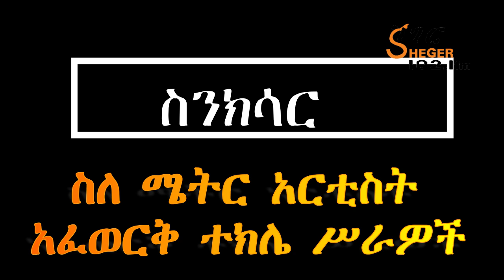Sheger Cafe ስለ ሜትር አርቲስት አፈወርቅ ተክሌ Artist Afewerk Tekle ሰዓሊ እሸቱ ጥሩነህ እና አበባው አያሌው ከመዓዛ ብሩ ጋር Part 2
Sheger Cafe - ስለ ሜትር አርቲስት አፈወርቅ ተክሌ ሥራዎች Maitre Artist Afewerk Tekle ሰዓሊ እሸቱ ጥሩነህ እና አበባው አያሌው ከመዓዛ ብሩ ጋር Part 2
Born in Ankober, in Shewa Province, to ethnic Amhara[2] parents Feleketch Yamatawork and Tekle Mamo, Afework grew up under the Italian occupation during the Second World War. Following the war in 1947, Afewerk decided that he wanted to help rebuild Ethiopia and elected to travel to England to study mining engineering. Before departing, Afewerk, together with other students leaving to study overseas, was addressed by Emperor Haile Selassie. Afewerk recalls being told "you must work hard, and when you come back do not tell us what tall buildings you saw in Europe, or what wide streets they have, but make sure you return equipped with the skills and the mindset to rebuild Ethiopia".[3]

Afewerk had already shown talent as an artist as a child, decorating several walls in his home town. Whilst at Leighton Park School, a boarding school in England, this talent was recognised and encouraged by his teachers. As a result, Afewerk was persuaded to switch from engineering and enroll in Central School of Arts and Crafts in London. He then went on to the Slade School of Art where he studied painting, sculpture and architecture.

Returning to Ethiopia as a university graduate, Afewerk could have accepted an assigned ministerial post, but instead decided to spend time travelling around the provinces of Ethiopia to get more experience of his native country and culture, which he reflected in his paintings. In 1954, he held his first one-man show in Addis Ababa, at Municipality Hall,[3] that gave him the funds to travel around Europe for two years where he learnt how to design and construct stained glass windows. He also made a special study on Ethiopian illustrated manuscripts in the British Library, the Bibliothèque Nationale in Paris and the Vatican Library.

Back in Ethiopia, Afewerk opened a studio in the National Library of Ethiopia. His growing recognition lead to government commissions for murals and mosaics in St George's Cathedral, Addis Ababa, and several of his designs were used on the national stamps. He was also commissioned to produce sculptures of famous Ethiopians, although only the monumental statue of Ras Makonnen in Harrar was completed. Most notably, in 1958 he designed Total Liberation of Africa, a stained glass piece in the Africa Hall of the United Nations Economic Commission for Africa in Addis Ababa. The three windows cover an area of 150 square meters, and represent the sorrow of Africa's past, the struggle of the present, and hope for Africa's future.

In 1961, Afewerk held a major retrospective in Addis Ababa, which led to his painting Maskal Flower being shown at international exhibitions in Russia, the United States and Senegal. Increasing funds allowed Afewerk to travel around the continent of Africa. With much of Africa still emerging from colonialism, Afewerk became fired with black emancipation and the struggles for independence. This is reflected in his paintings of this time, with titles like Backbones of African Civilization and African Unity.

In 1964, he became the first laureate of the Haile Selassie I Prize for Fine Arts. As his reputation spread abroad, Afewerk was invited to put on an exhibition in Moscow following which he toured the Soviet Union giving lectures. The American government responded with an invitation for one man exhibitions in Washington D.C. and New York and a similar lecture tour of American universities. Additional international exhibitions followed in Senegal, Turkey, Zaire, the United Arab Republic, Bulgaria, Munich, Kenya and Algeria.

Through much of the 1970s, Afewerk was engaged in producing murals and mosaics for many public and religious buildings around Ethiopia, including the mural Last Judgement in the Adigrat Cathedral in Adigrat, Tigray. In 1977, his painting Unity Triptych won the gold medal in the Algiers International Festival.

The early 1980s saw a second major exhibition in Moscow and an exhibition in Bonn. In 1981, his painting Self-portrait was the first work by an African artist to enter the permanent collection of the Uffizi Gallery, Florence, Italy.

In 1997, he exhibited at the Biennale of Aquitaine, France, winning first prize in the international competition. He was also nominated as the Laureate of the Biennale which gave him membership of the French International Academy of Arts.

Afewerk Tekle had membership of the Russian Academy of Arts, so he became the first African member in 1983.